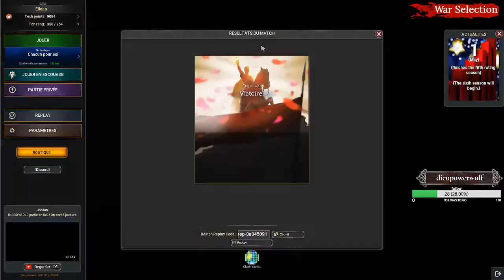Confection, Création, Production (War Selection Map Editor)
De la création de map pour la communauté FR du jeux War Selection utilisé pour certains Events
Gameplay du live du 21 avril 2022 sur War Selection.